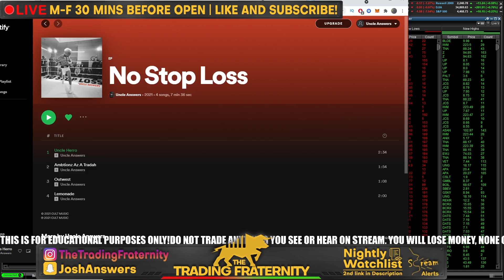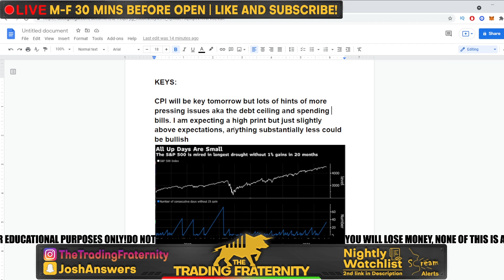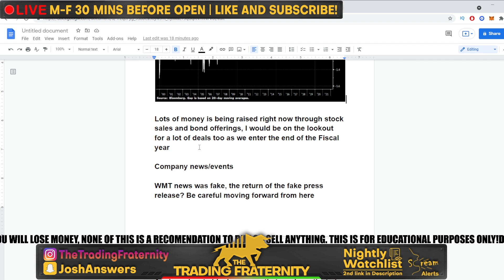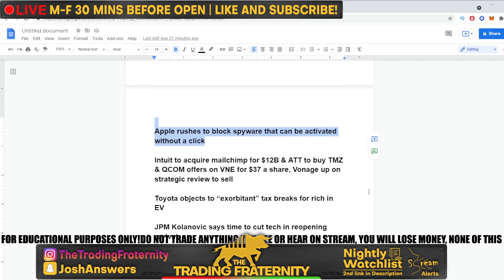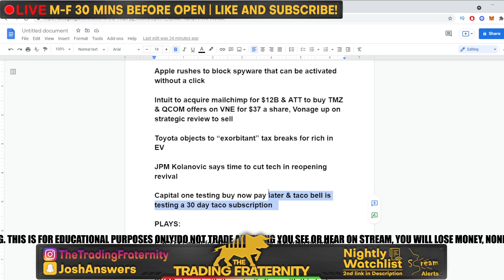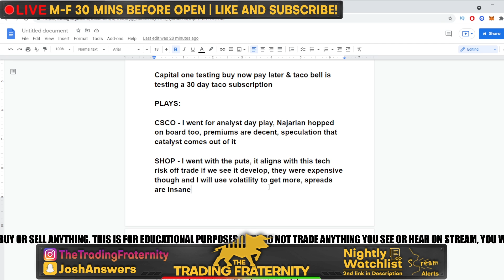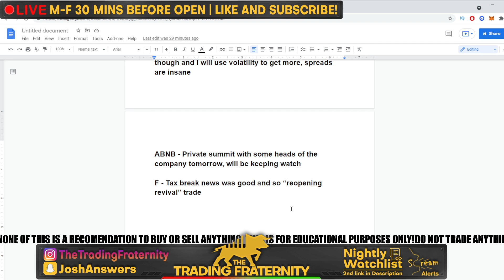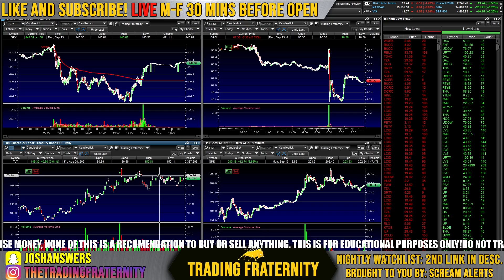THE STOCK MARKET IS GOING TO MOVE BIG TOMORROW! - 3 STOCKS TO BUY NOW!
The stock market is looking to make a big move tomorrow as the CPI numbers for last month come in. Given we haven't seen a move on the markets larger than 1% in almost 40 days, every other CPI report has produced a market reaction around 1%. With this at play and the rest of the data overseas, we are shaping up for some volatility as we enter the halfway point on the month. I go over the market impact analysis and show what I expect as far as the report and the other factors to watch for in the market as we approach the end of the year. There were a lot of other things at play today such as the spending bill and tax updates, fake Walmart LiteCoin partnership and talks over the debt ceiling, and although tomorrow will be important I wouldn't be surprised to see more pressing issues grip the market as we come off one of the worst weeks since February 2020. ITS GOING TO BE EXCITING SO I HOPE YOU ARE READY! POST YOUR WATCHLIST BELOW AND SEE YOU IN THE MORNING!